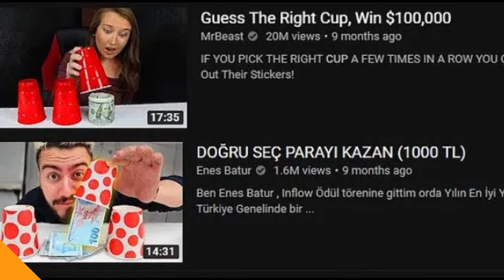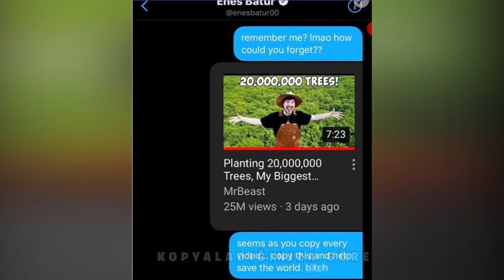MrBeast Enes Baturu ŞİKAYET Etti ! / MrBeast'i KOPYALAYARAK Milyonlarca İzlenen Youtuber !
Ben Smç, Bu videomda MrBeast Enes Baturu Şikayet Etti Bilgisini Sizlere Verdim. MrBeasti Kopyalayarak Milyonlarca İzlenen Enes Batur 15 Milyon aboneye sahip. mr beast enes batur, mr beast enes batur kavga, mr beast enes batur hamburger, enes batur mrbeast, mrbeast vs enes batur,